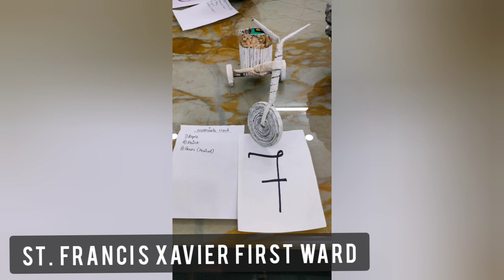"Vanamahothsava" & 'Ward Gathering' at St Francis Xavier First Ward St Sebastian Church Permannur.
"Vanamahothsava"
St Francis Xavier First Ward
St Sebastian Church Permannur